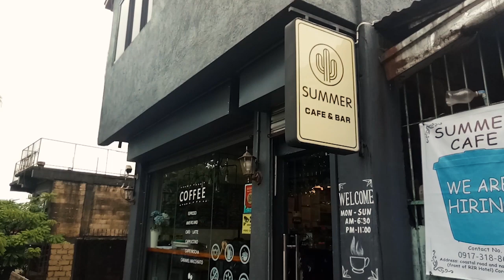CALAUIT SAFARI PARK | Busuanga, Palawan, Philippines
Hello, Jazzters! Here's the last installment of our Coron, Palawan getaway. Hindi dapat ito kasama sa itinerary but it turned out to be my most favorite part of the trip. Ang saya huhu!

Sa mga magtatanong, hindi po DIY ang trip na ito. We booked our trip via Kada Viaje Travels and Tours. Sila nag-arrange lahat lahat so hassle-free travel ito samin. Sila din ang pinakamura sa lahat.